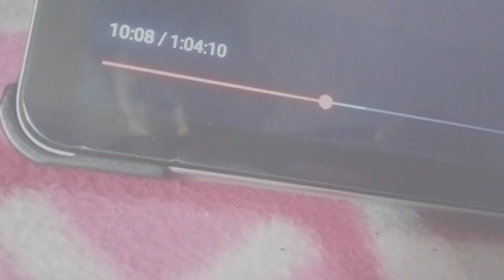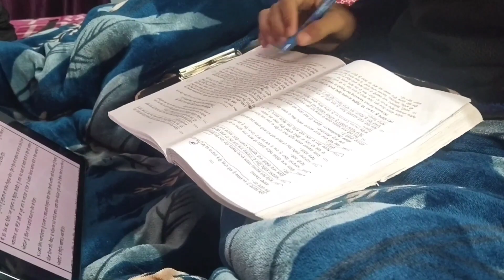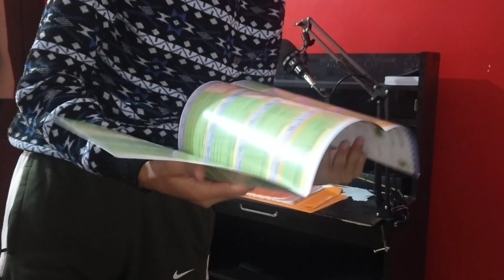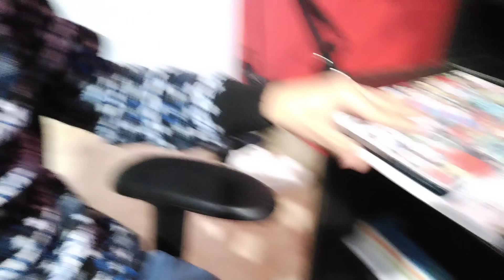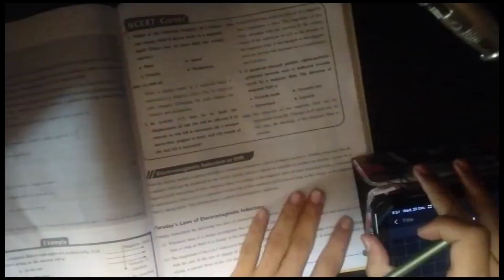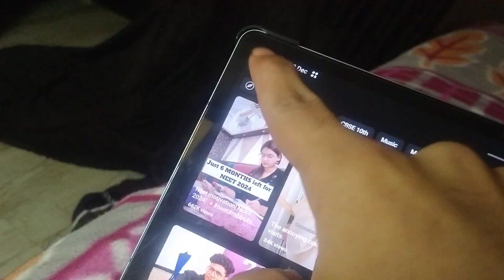Studying 8☠️ hours|pre board|| Full day vlog✨|| 10th grader pw asmr productive day vlog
Hey Everyone♡

JOIN TELEGRAM for Handwritten Notes

Can i do 8Hr self study with school | 10th board 2024

class 10th I manage 8 hour self study with school | study Preparing for pre board | Neet Aspirant | study vlog vlog class 10th . productive study vlog class 10. neet aspirant study vlog with school. pre board timetable class 10th. best timetable for neet 2024. study vlog class10 pre board 2024. my room during pre board preparation. best self study plan for class 10th final exam 2024.10th grader  study vlog timetable. 10thmotivational video.

class 10th board aspirant study vlog.  boardaspirant study vlog class 10.

Chinese Electronic Music [Cop...